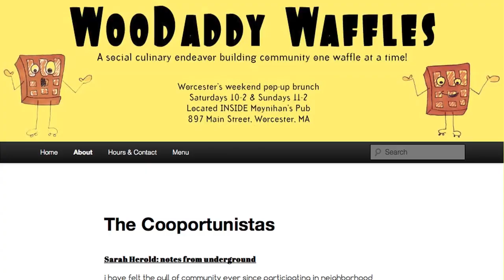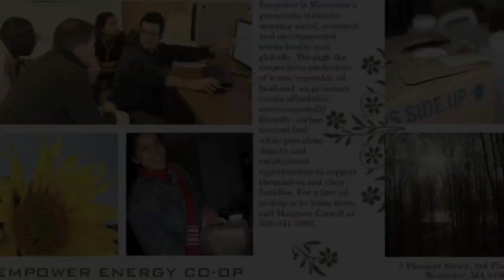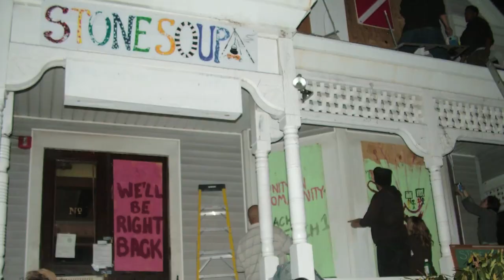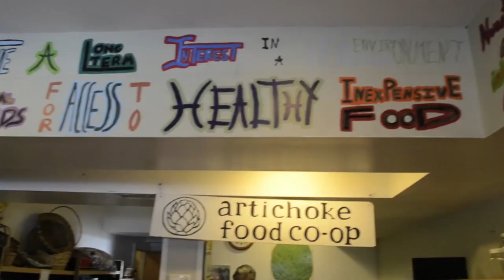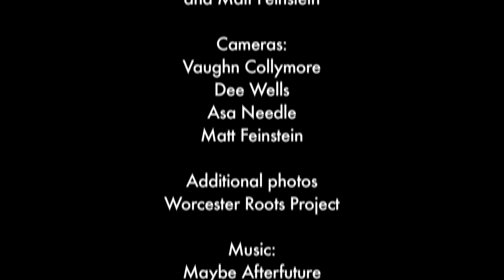Journey to the Future: Worcester Co-op Caravan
Visits to several cooperative / solidarity economy projects in Worcester, MA.